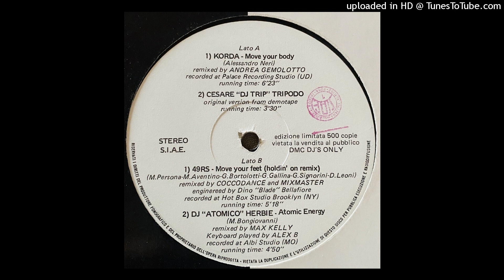Korda | Move Your Body (Remix - Andrea Gemolotto)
DMC ‎DJ'S ONLY edizione limitata 500 copie | 1991